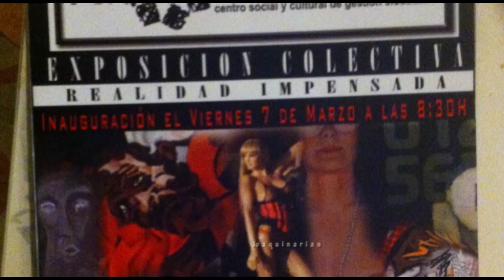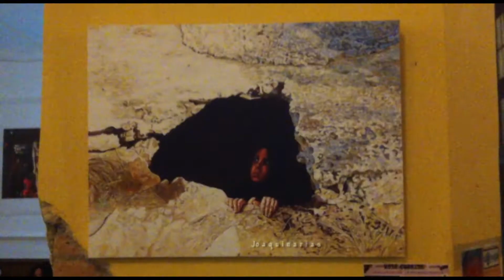La invisible ( Realidad impensada)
Exposición colectiva de pintura en La Invisible  en Málaga 7 de MArzo 2014